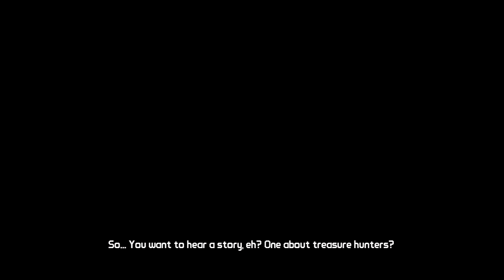LEO YOLOs Borderlands - Part 1 - My Xbox may explode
The 52nd game is Borderlands